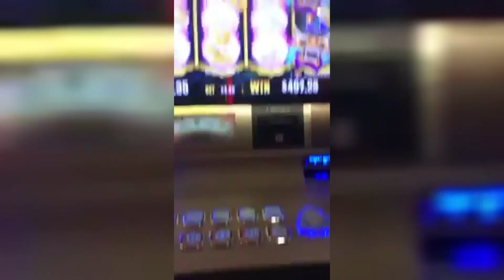Omg i can't believe it that i won like that amount in just few minutes😱😱😱😱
Spin machine casino that time😱😱😱😱